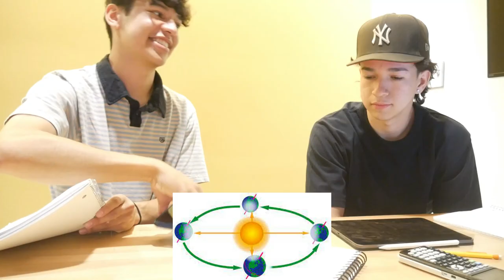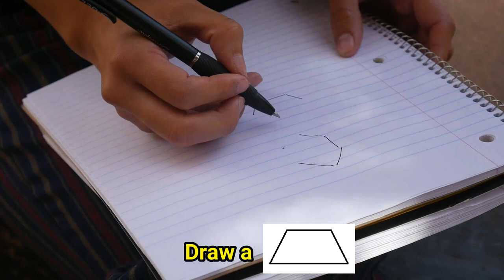Asking ASU Students Simple Questions!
Posting this wayyyyy after than I wanted to, but it's alright! Interviewed students from Arizona State University and asked them some basic questions! Lots of fun, will prolly do again in the future, but I'll do my normal vlogs for now! Stay posted for more videos to come soon, I'm behind on my videos by a lot.